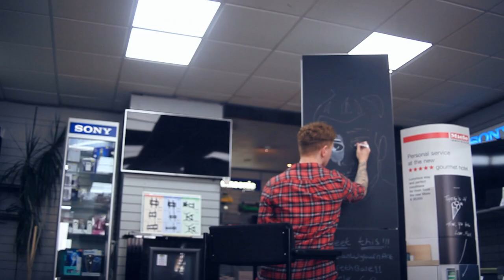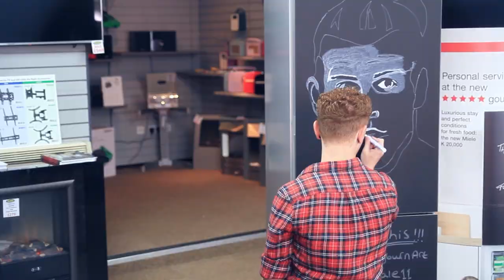Nathan Wyburn Interview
Nathan Wyburn is a Welsh artist and media personality who has created celebrity portraits and pop culture imagery with non-traditional mediums such as foods and other household items.